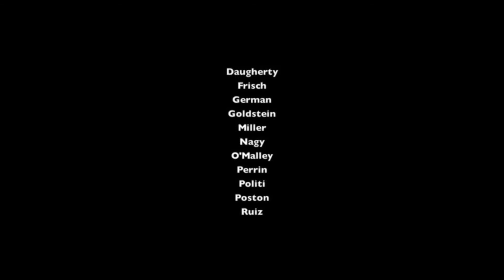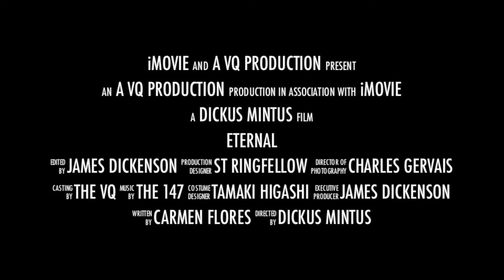2014 VQ New Works Competition Final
Watch the final round of the 2014 VQ New Works Competition, taking place at London's Kings Place, and webcast online.  Vote for the winner.  With the Villiers Quartet and Matthew Sharp, presenter extraordinaire